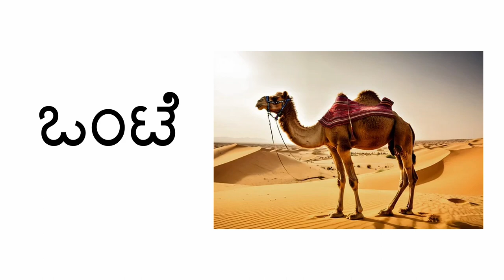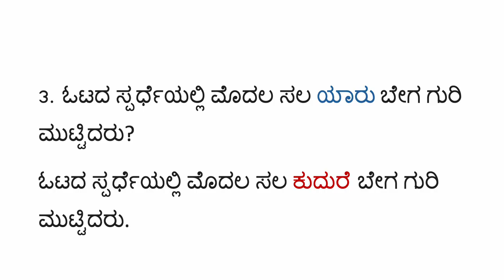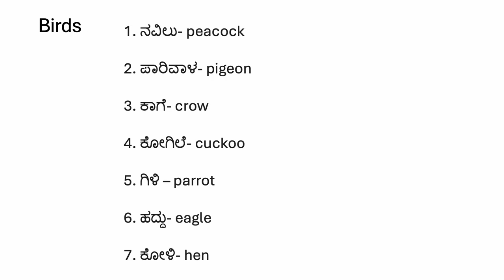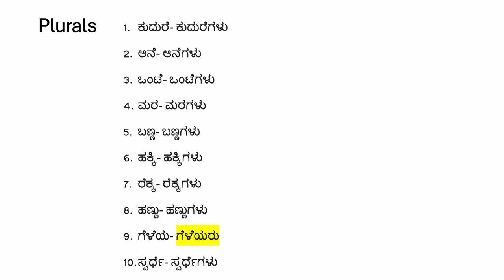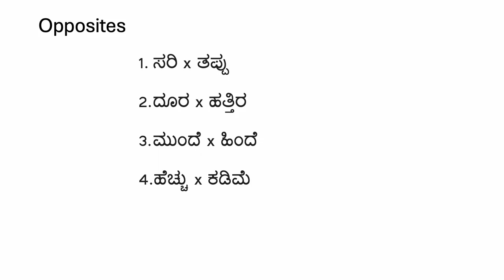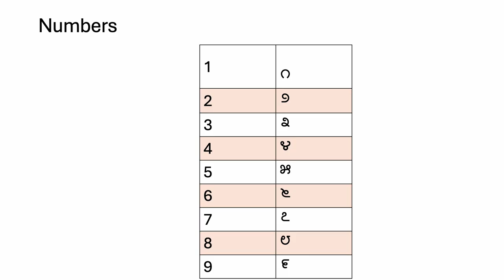Kannada revision class 2 term 2